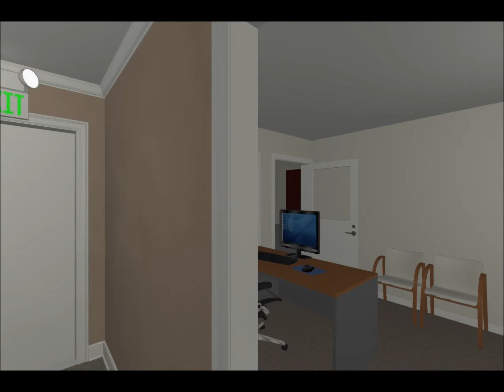Diversified Labor and Construction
Proposed Office and Shop Building